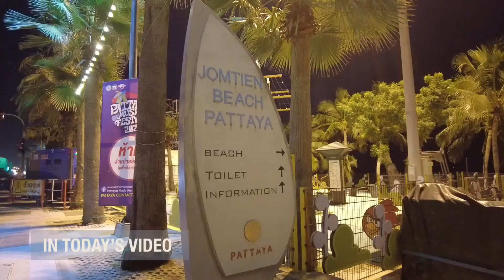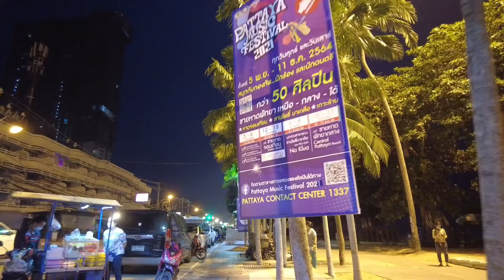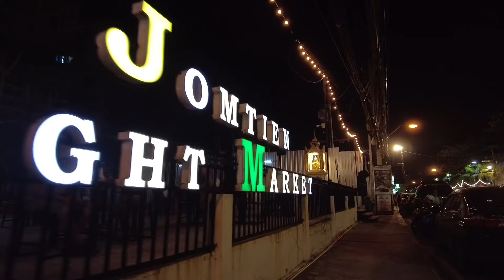PATTAYA: Jomtien Night Market | 11 November 2021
Welcome to "Pattaya street walk" take a walk...
Experience the city nature-culture atmosphere and more without talking around Pattaya city